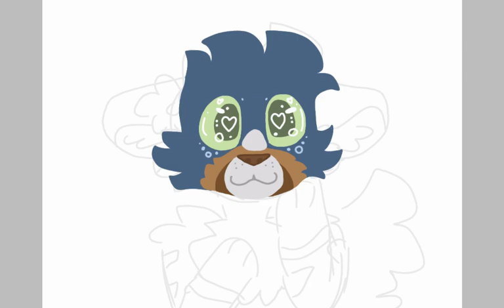A gift for Happie| Speedpaint UwU